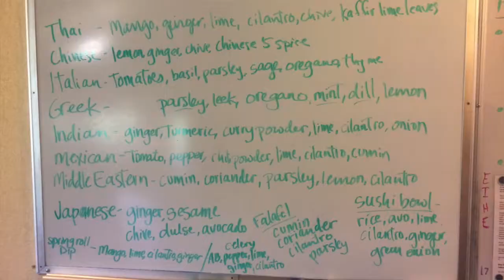80/10/10 FoodNSport Lifestyle Retreat Review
I recently attended the FoodnSport Lifestyle Retreat and it was fantastic.  This is my summary of the event :)